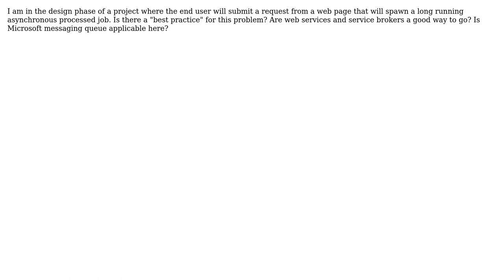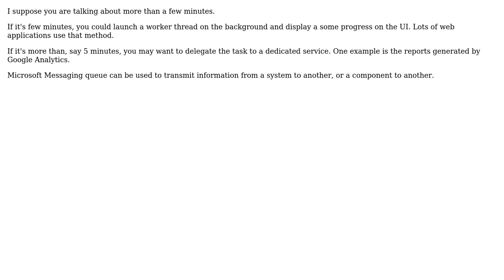Software Engineering: Best practices when managing long running asynchronous jobs (2 Solutions!!)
Software Engineering: Best practices when managing long running asynchronous jobs

With thanks & praise to God, and with thanks to the many people who have made this project possible! | Content (except music & images) licensed under CC BY-SA | Music | Images & others | With thanks to user yannis user John Ruf user dietbuddha and the Stack Exchange Network Trademarks are property of their respective owners. You are responsible for your own actions.